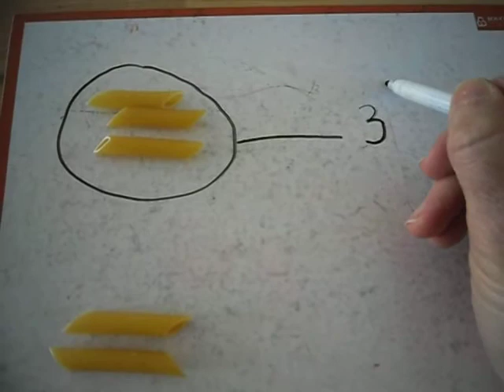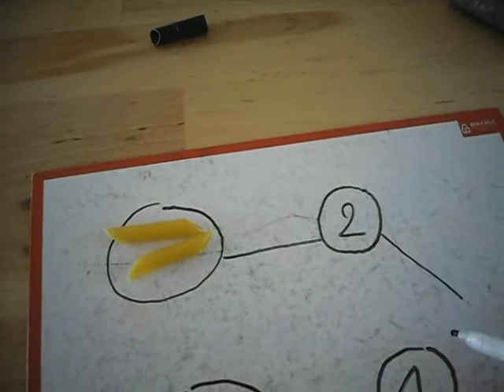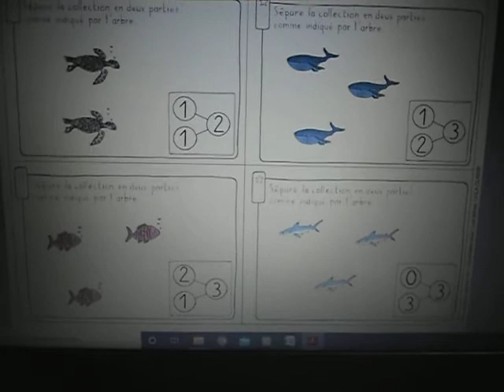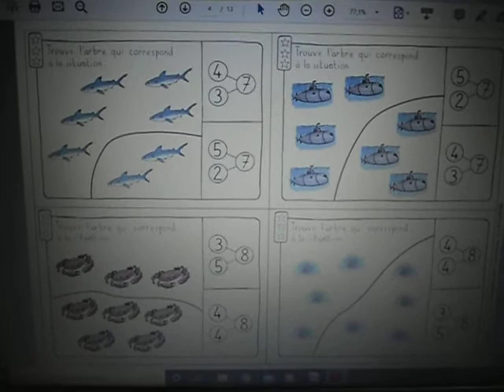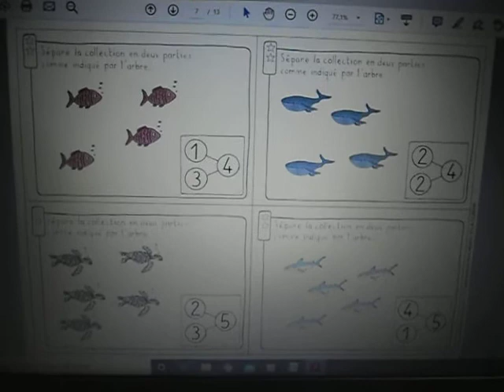la technique de l'arbre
de la décomposition vers la procédure additive
niveau grande section
MS/GS Mme Fromont